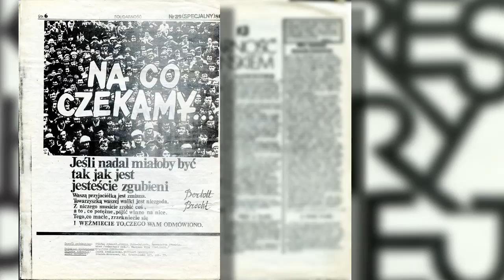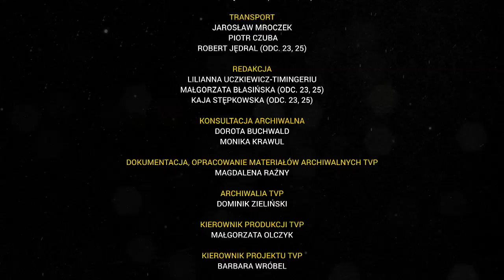Odcinek 23: Aktorzy ogłaszają bojkot telewizji, zima 1981/1982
Po ogłoszeniu stanu wojennego środowisko aktorskie podjęło decyzję o bojkocie państwowej telewizji, prowadząc jednocześnie niezależną działalność artystyczną. Tamte wydarzenia przypominają ich uczestnicy, m.in. Ewa Dałkowska, aktorka Teatru Domowego. Pytanie o szanse powodzenia takiej akcji dzisiaj i o polityczną odpowiedzialność teatru postawione  zostaje  współczesnym popularnym aktorom: Magdalenie Cieleckiej, Mai Ostaszewskiej, Jackowi Poniedziałkowi.